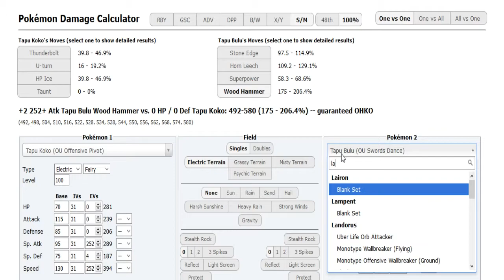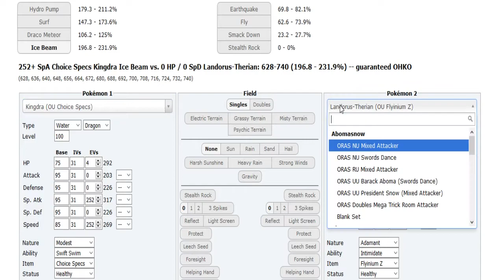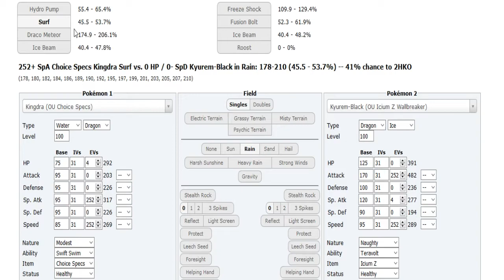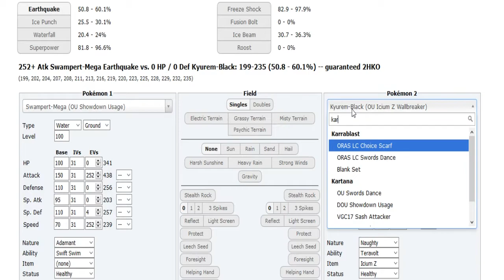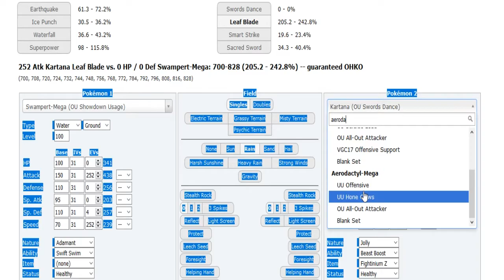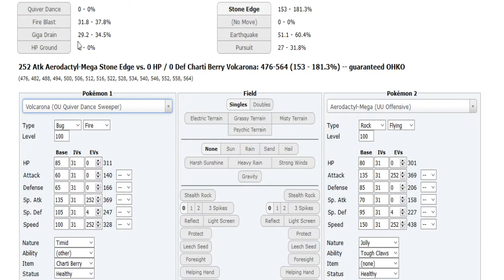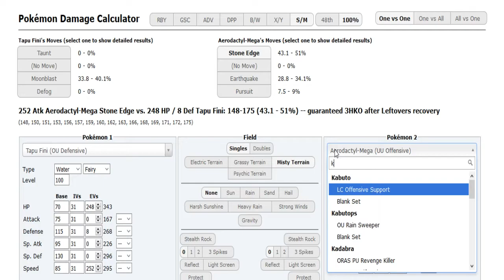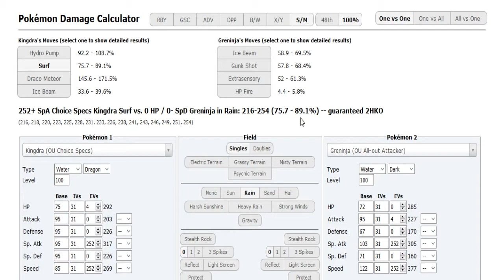World Cup of Pokémon XII-Round 1: Psychicmewtwo vs Eternal Spirit (Sun&Moon OU) w/Dokkerich